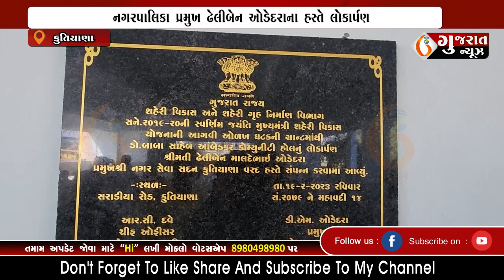KUTIYANA કુતિયાણા નગરપાલિકા દ્વારા આંબેડકર ભવનનું નિર્માણ 19-02-2023